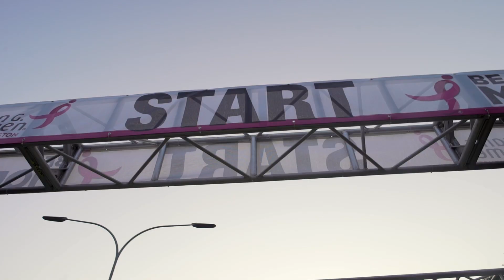2019 Komen Houston Race for the Cure